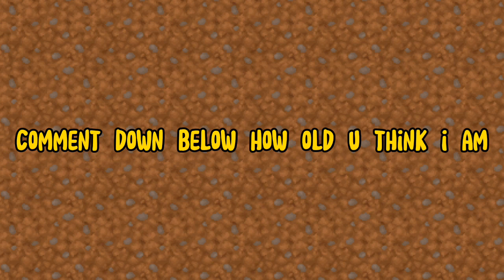Happy Birthday Me!🎉